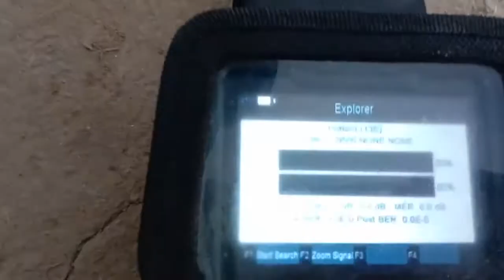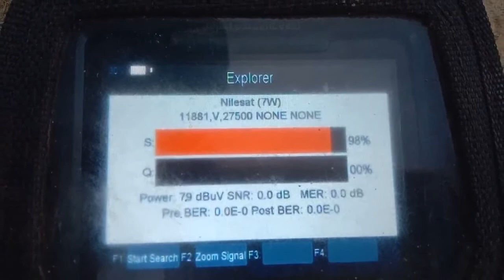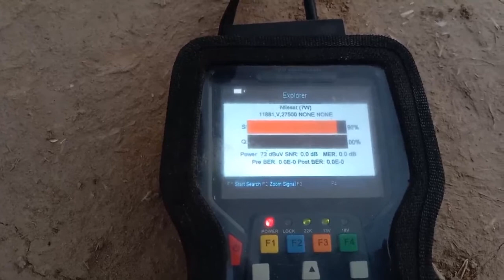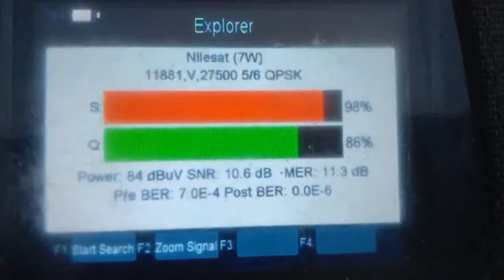How to set 52E Yahsat satellite on 2 feet dish from 95E Nss6 22-06-2021.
How to set 52E Yahsat satellite from 95E Nss6 2021.

Easy tp Nss6 95E : 11090 V 29500

Easy tp Yahsat 52E : 11881 V 27500